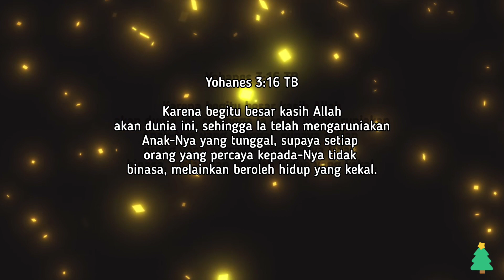CAROLING 2022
Caroling Gereja SIB Mentakab bersama persekutuan PPP dan jemaat Tuhan.  Selamat hari Natal & tahun baru serta selamat menyambut kelahiran Yesus Kristus Tuhan kita.  Amin...